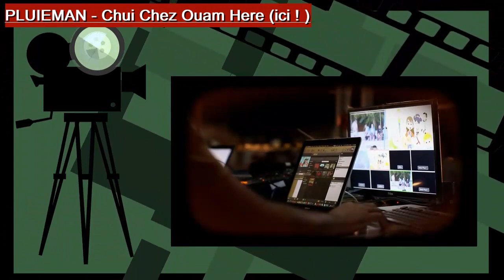Pluieman - Chui Chez Ouam Here { ici ! } PARODIE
Veut dire en argo Je suis chez moi ici est une musique torride pleine de rythme.
[en prochaine conception nous essaierons de la mettre en slow cette formidable chanson très rythmée. Avant 2090 on vous le promet si poss].